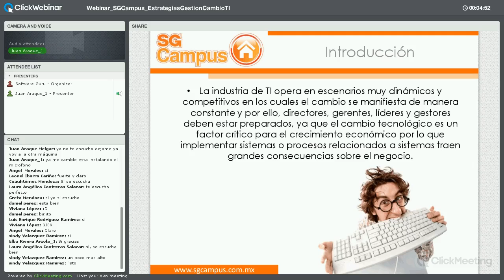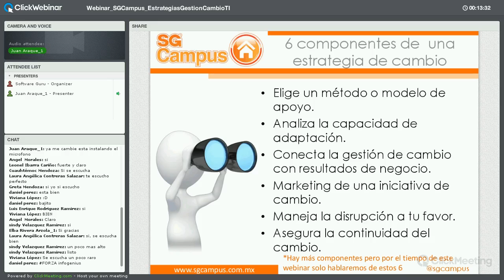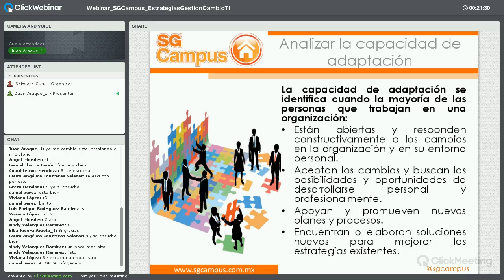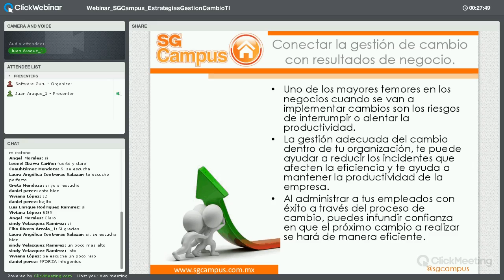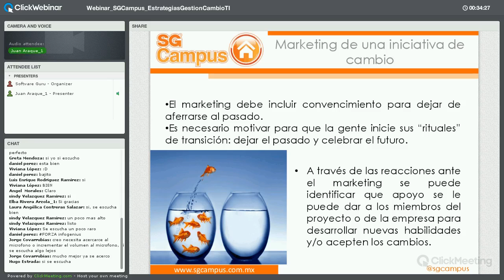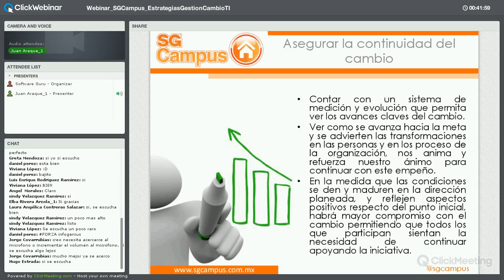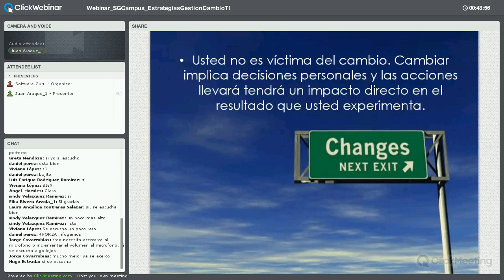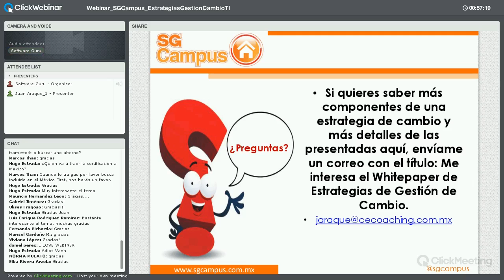Estrategias de Gestión de cambio para procesos y proyectos de TI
La industria de TI opera en escenarios muy dinámicos y competitivos en los cuales el cambio se manifiesta de manera constante y por ello, directores, gerentes, líderes y gestores deben estar preparados, ya que el cambio tecnológico es un factor crítico para el crecimiento económico por lo que implementar sistemas o procesos relacionados a sistemas traen grandes consecuencias sobre el negocio.